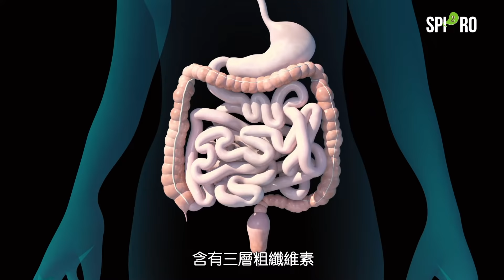【Wellous】- SPI2RO 雙藻排毒丸 - 產品介紹 (粵語)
‼️ 很多人会说：我都没有事， 为什么要排毒？😤
👂告诉你，外在环境虽然毒气满满，😱
但其实人的体内也会制造毒素哦！😭

🔥忙碌的现代人有很多不当的饮食习惯，比如🍔爆饮爆食、🍕吃宵夜、🥛不喝水、摄取过少的营养食物等等，
长期下去，就会出现口臭、便秘、容易疲惫、或时而头痛、时而肌肉酸痛… 😖
还有好多好多问题，数不清啊！

这些都是体内毒素累积的信号，🔔
也表示着身体在向你提出警告哦~
若不及时排出，可会导致生病！😭

【⭐SPI2RO双藻排毒丸】，能帮助你消化、顺畅、美肌、代谢，彻底为你的身体进行清仓排毒！😍

健康不等人，成为自己健康的主人，一定要及时净化体内环境哦！❤️

• Product Description •
【⭐SPI2RO双藻排毒丸】